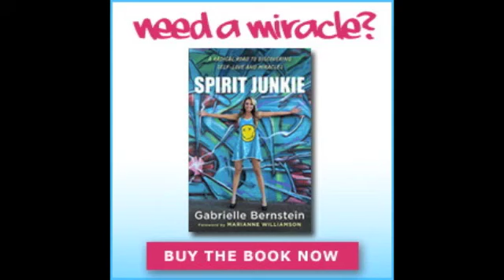The Big G Medium with Gabby Bernstein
Watch Gabby's Thanksgiving vlog about gratitude!